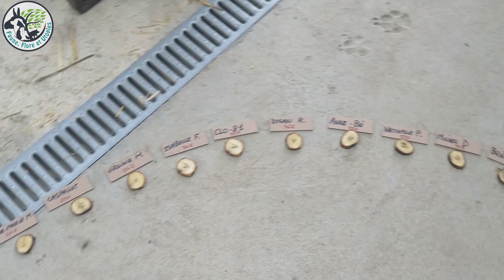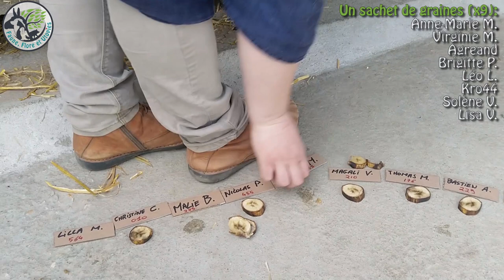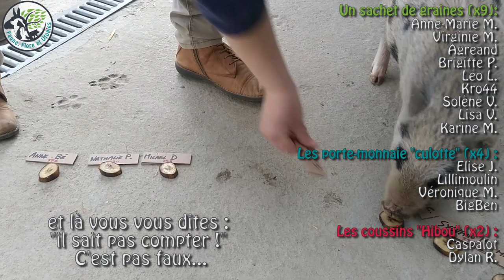Tirage de la Tombola Exclusive Ulule ! Faune, Flore et Utopies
◐!!!    Information dans la description    !!! ◑
Voici la vidéo du tirage au sort de la tombola que nous proposions en supplément de la campagne de financement participatif que nous avons menée sur Ulule en début 2020.
On ne dira jamais assez merci à tous les contributeurs qui nous ont tant gâtés avec leurs soutiens, leurs encouragements et leur gentillesse. Du coup, nous sommes très heureux de faire cette vidéo du tirage au sort qui n'a pas, comme vous pouvez le constater, été facile à faire !!!

 Les lapins béliers n'étant pas très coopératifs, nous nous sommes tourné vers Pominette et il a fallu l'a bousculer un peu pour éviter qu'elle gobe chaque banane à la suite...
En espérant que vous avez rigolé autant que nous en regardant cette vidéo.